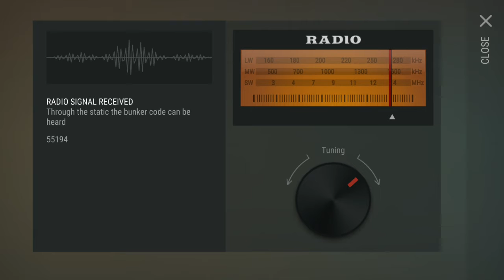alfa bunker code today december 27 2020 last day on earth